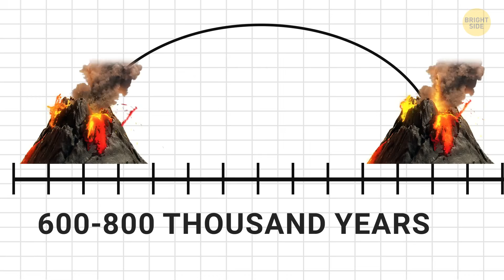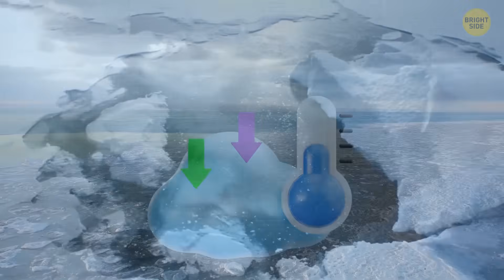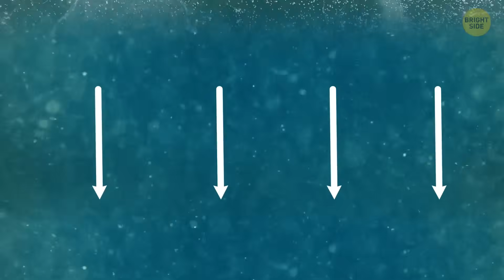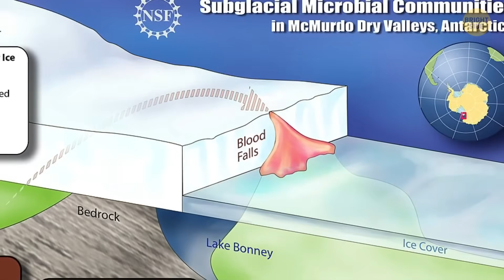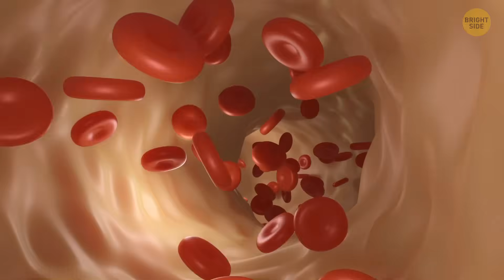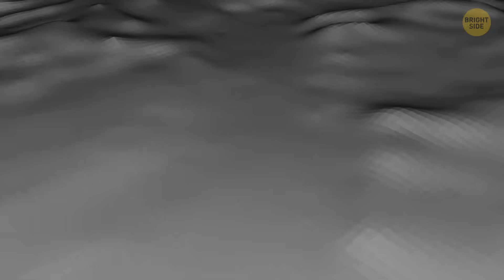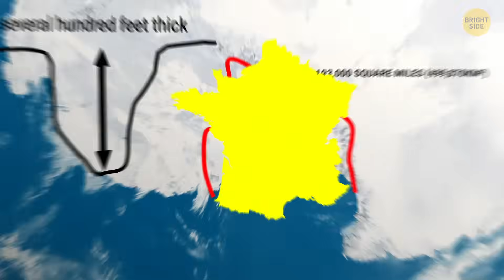These Antarctic Volcanoes Could End Life on Earth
Antarctica isn’t just ice — it hides dozens of volcanoes beneath its frozen surface. Some of them sit under massive ice sheets, and if they wake up, they could melt ice fast and flood coastlines worldwide. Scientists worry the chain reaction could mess with oceans, climate, and even Earth’s ability to support life. This isn’t a movie plot, it’s something researchers actively monitor. And in this video, we break down how Antarctic volcanoes work and why they could be far more dangerous than they look.